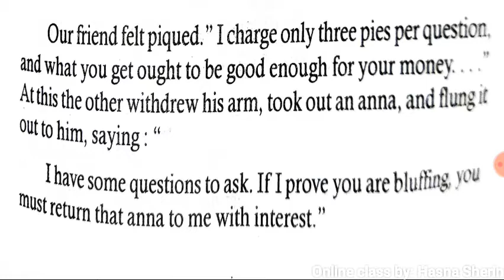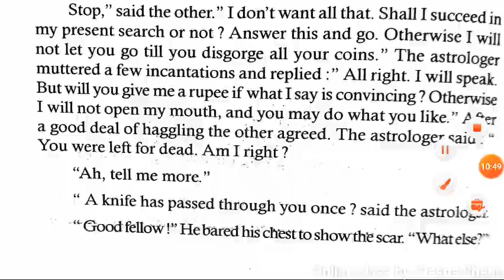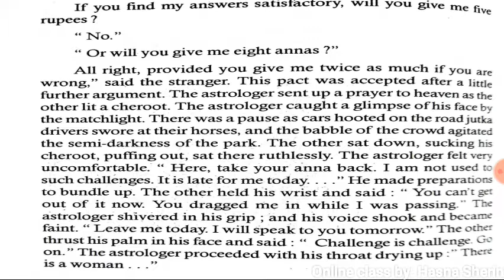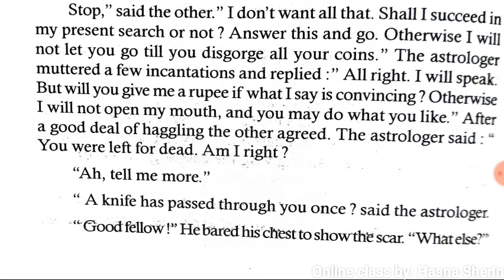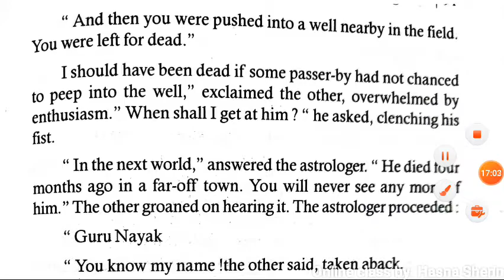AN ASTROLOGER'S DAY| PART 4|5TH SEM CORE |TEXT WITH EXPLANATION